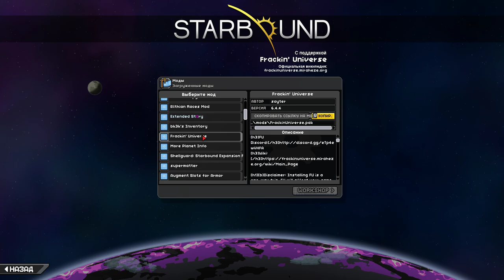Starbound Frackin Universe Arcana Ultimate Legendary! KIT! Episode-001